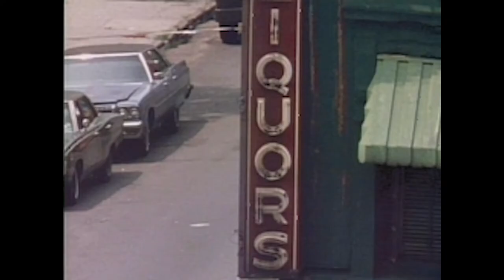Trains, Snakes, and Guitars: The Collages of Romare Bearden